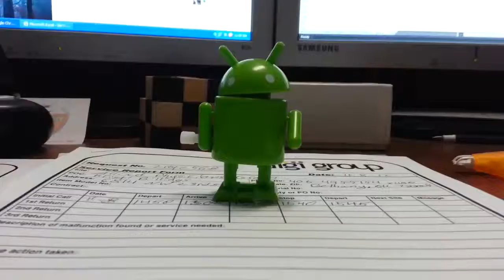Android Invasion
The Androids are coming! Flee for your lives!